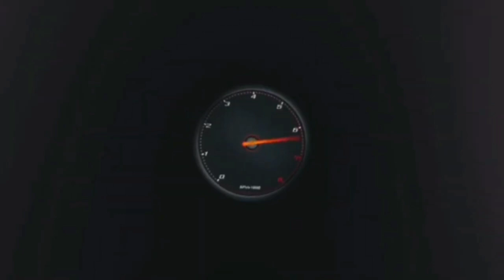AYRTON SENNA SUPER MONACO GP 2 SEGA MEGA DRIVE RETROGAMING GAMEPLAY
LA MIA ATTREZZATURA :

THRUSTMASTER T300 GT EDITION:

HORI RWA APEX RACING WHEEL PS5:

BASE RICARICA PAD PS5 OIVO:

MICROFONO BOYA:

CHIAVETTA SANDISK EXTREME PRO 128 GB:

MEMORIA SSD 500 GB PS5:

PC CHUWI:

CUFFIE PULSE 3D PS5:

XBOX SERIES S:

ADATTATORE VOLANTE XBOX PLAYSTATION:

CUFFIE FIFINE GAMING:

CORONA SF1000:

I MIEI GIOCHI:

FIFA 23 PS5:
F1 22 PS5:
MOTOGP 22 PS5:
GRAN TURISMO 7:
F1 2021 PS5:
FIFA 22 PS5:
GRID LEGENDS:
ASSETTO CORSA COMPETIZIONE PS5:
MOTOGP 21 PS5:
PROJECT CARS 3:
WRC 10:
ON THE ROAD PS4: